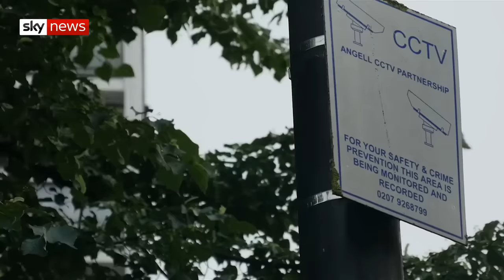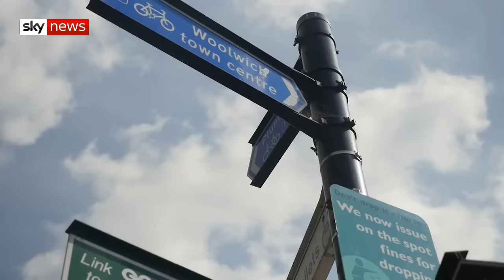Inside London's Gang Violence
Young black men in London are being murdered at a rate unlike anywhere else in the UK, as gang wars rage on in the capital.

Sky News has spent months speaking with London's fiercest gangs as part of an investigation into this year's increase in gang-related violence.

and download our apps